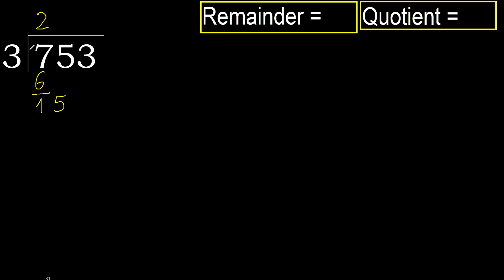Divide 753 by 3 , remainder . Division with 1 Digit Divisors . How to do